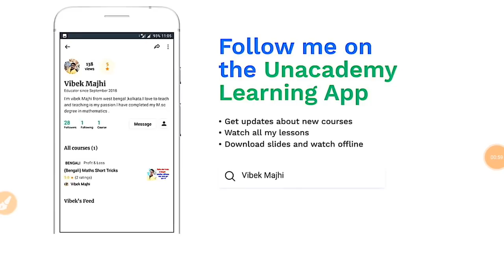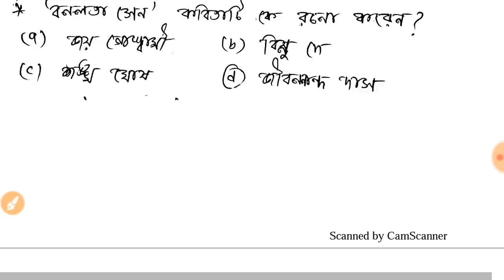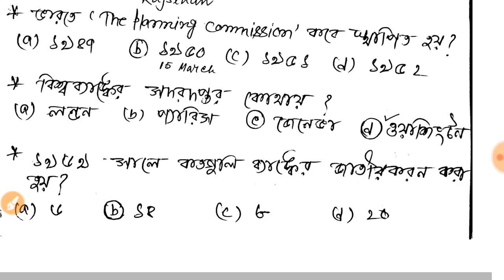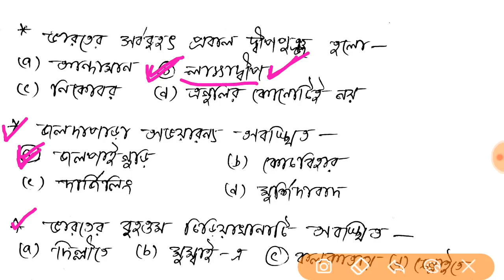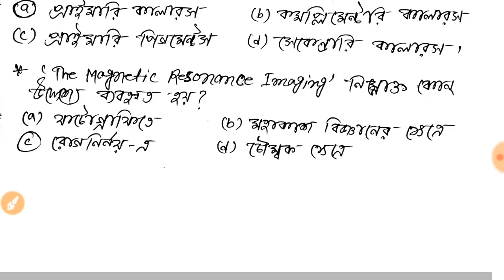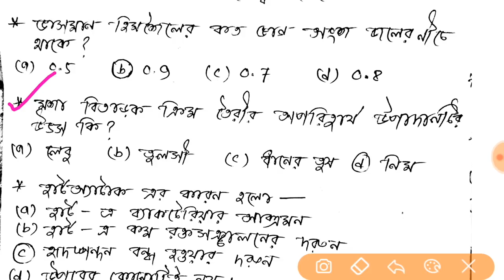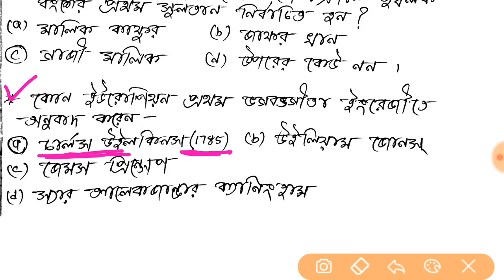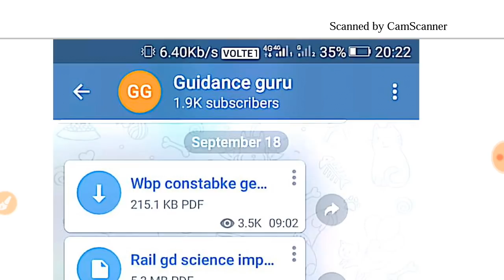Food si practice set pdf download || food si mock test || wbcs | Rpf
👉Ssc gd , RPF ,MTS পরীক্ষার জন্য বই👇👇👇
এই বই ( pdf file )এর মধ্যে পরীক্ষার সিলেবাস অনুযায়ী প্রশ্নোত্তর, প্রেক্টিস সেট ,মক টেস্ট , বিগত বছরের প্রশ্নোত্তর
সব কিছু একসাথে পেয়ে যাবেন
বই কেনার জন্য নিচের লিঙ্কে ক্লিক করুন,,,মাত্র 40/-

ভিডিওটি দেখার জন্য অসংখ্ ধন্যবাদ

, Za